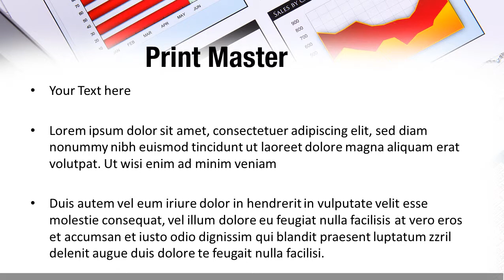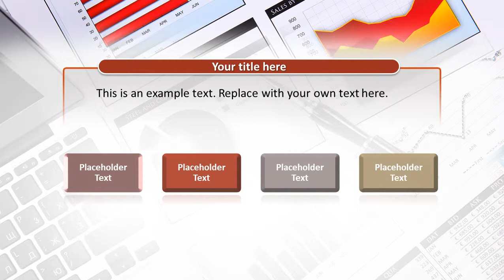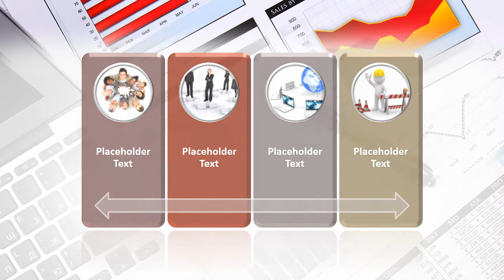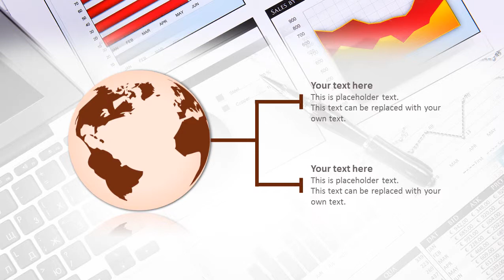Financial Papers PowerPoint Template Backgrounds - DigitalOfficePro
Create amazing presentations with Financial Papers PowerPoint Template and Backgrounds.

Financial Papers PowerPoint templates come with a set of PowerPoint Diagrams, Charts and Shapes. Sizzle your presentation with this professionally designed and fully editable Financial Papers PowerPoint Template. This template is available for instant download on purchase.